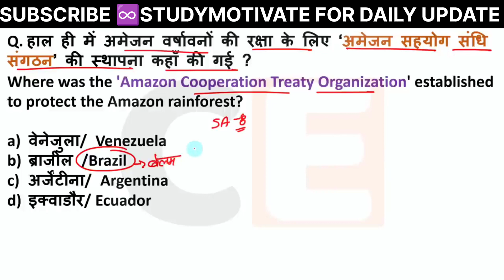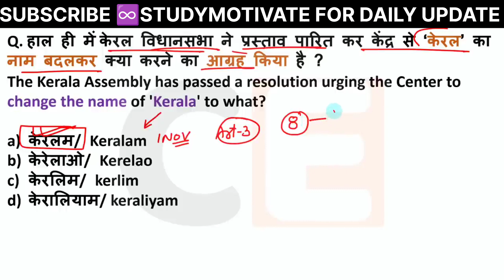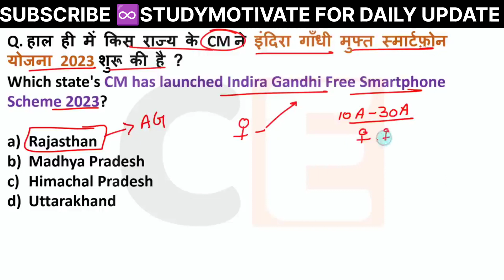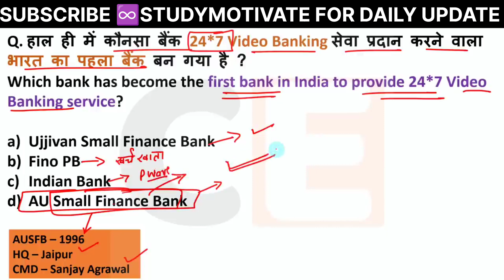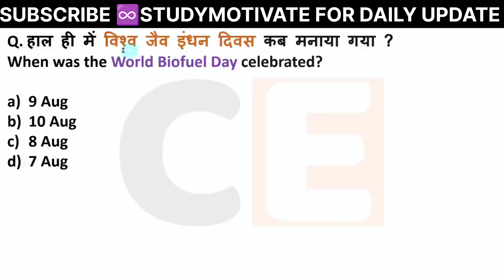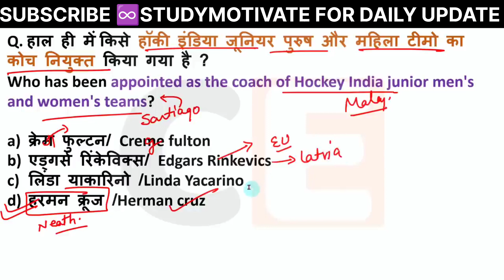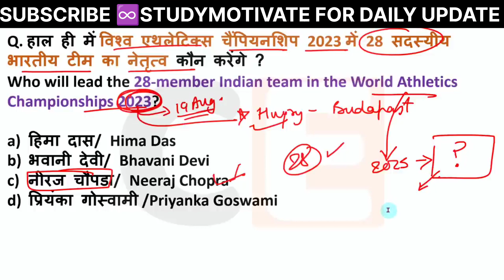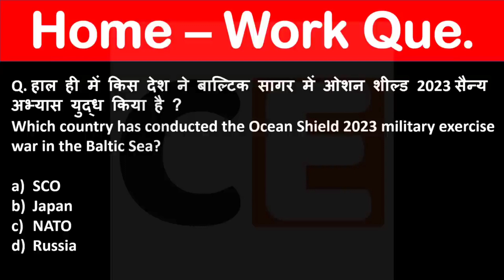Current Affairs Today: 11 August 2023 | IMPORTANT SDG : REVISION/ Daily Current Affairs.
Welcome to today's current affairs video, where we dive deep into the most pressing events and developments shaping the world on August 11, 2023. In this concise yet comprehensive analysis, we bring you up to speed with the latest headlines, insights, and perspectives on the key issues dominating the global stage.

First on the agenda is the evolving geopolitical landscape. We delve into the recent diplomatic discussions and international relations that are making waves. From bilateral negotiations to regional tensions, our analysis sheds light on the factors driving these dynamics and their potential impact on the global order.

The economic front takes center stage as we explore the latest trends and shifts in financial markets. Whether it's stock market fluctuations, the performance of key industries, or emerging economic opportunities, we provide viewers with a snapshot of the economic forces at play and the implications for businesses and individuals alike.

Next, we turn our attention to societal developments that are shaping the way we interact and engage with our communities. From the influence of technology on daily life to cultural movements and social issues, we analyze the ways in which these factors are redefining norms and values in society.

Environmental concerns remain at the forefront of our coverage as we assess ongoing efforts to address climate change and promote sustainability. Our analysis examines recent initiatives, innovations, and challenges in the quest for a greener future, highlighting the global cooperation necessary to combat environmental degradation.

Throughout the video, we provide a balanced perspective by incorporating expert opinions and diverse viewpoints. This encourages critical thinking and fosters a deeper understanding of the complexities surrounding each issue.

To ensure our analysis is grounded in real-time information, we integrate up-to-date data, visuals, and multimedia elements. This not only enhances the viewing experience but also provides you with the latest statistics and insights.

In conclusion, our August 11, 2023 current affairs video is your go-to resource for staying informed about the world's most significant events. By delving into geopolitics, economics, societal changes, and environmental updates, we equip you with the knowledge to navigate the global landscape with insight and awareness. Join us as we unravel the stories behind today's headlines and provide you with a comprehensive understanding of the world around us.

🙏Thank you for tuning in to today's current affairs video! Your support allows us to continue bringing you in-depth coverage and diverse perspectives on the issues that matter most. Together, let's navigate the complexities of our world with knowledge and awareness. 🙏🙏🙏🙏🙏🙏🙏Thank you for your support!